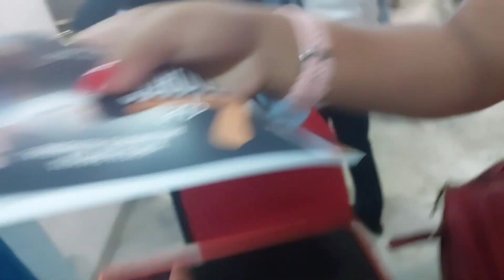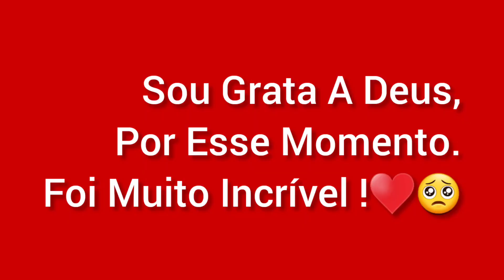Vlog:Da Nossa Viagem Para Visita Do Profeta🥺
Foi Muito Lindooo🥺